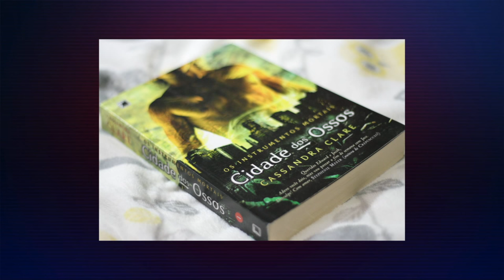Jovem desaparecido entra em casa durante matéria em José de Freitas